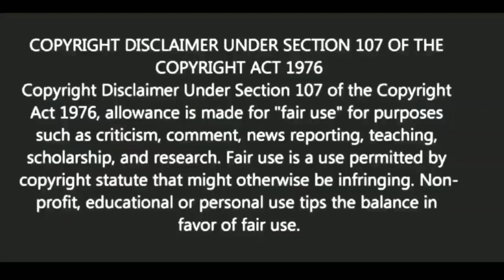আপনার জীবনে এত সমস্যা কেন?| BANGLA MOTIVATION VIDEO| Ukti | bani | quotes